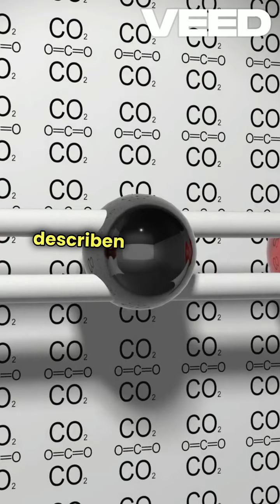3 1 El estado gaseoso